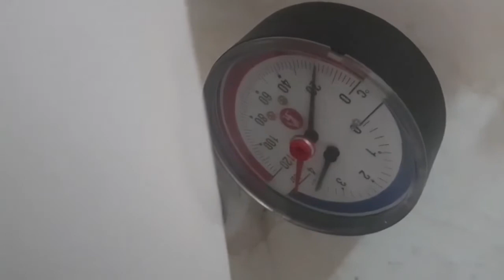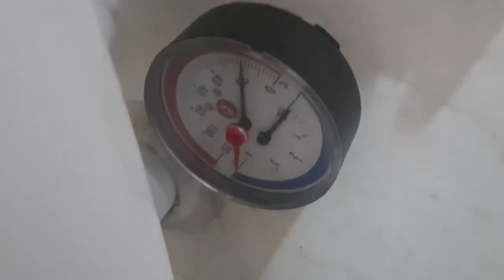გაზის გაჟონვის ტესტირება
იხილეთ  გაზის გაჟონვის ტესტირება

გაზიფიცირების ტესტირება,გაზის გაჯონვის ტესტირება,საქვაბე